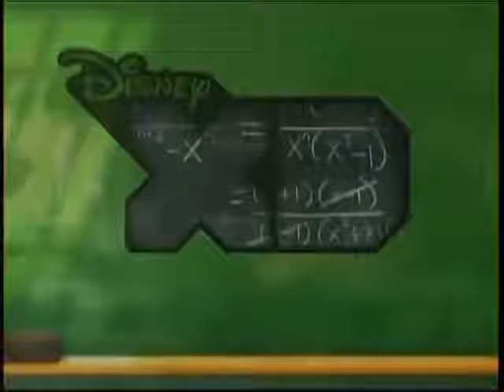Even Stevens Disney XD Bumpers (Reverse Version)